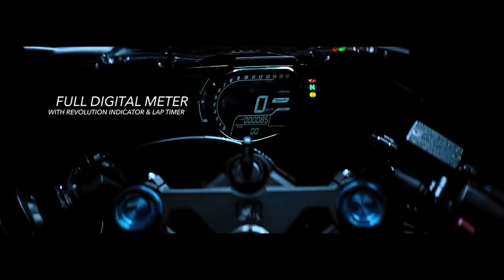All New Honda CBR300R เตรียมผนึกกำลังกับ New Honda Forza 350 ลุ้นเปิดตัวในไทย 14 ก.ค. นี้!